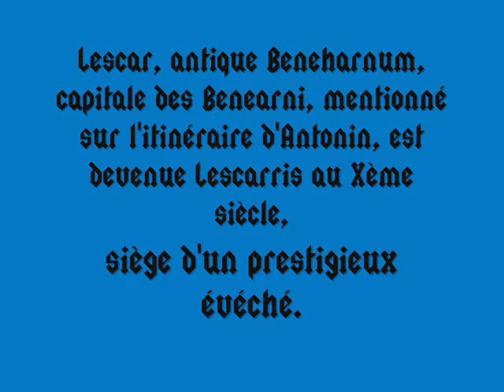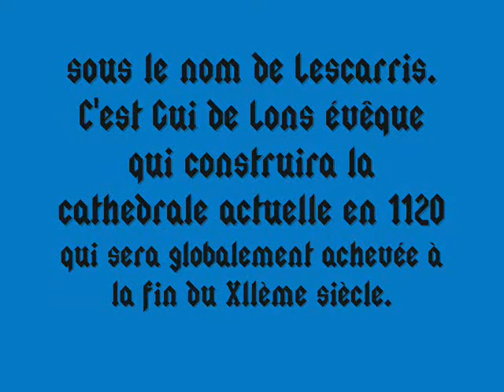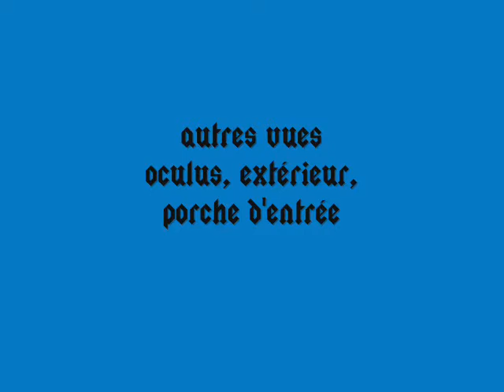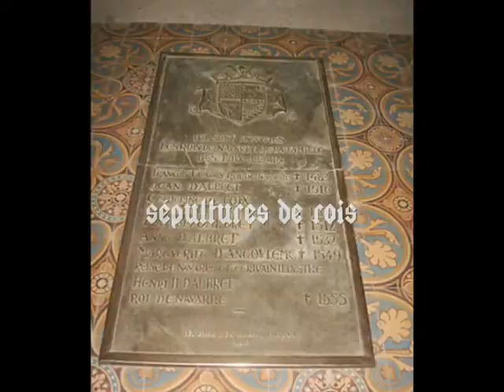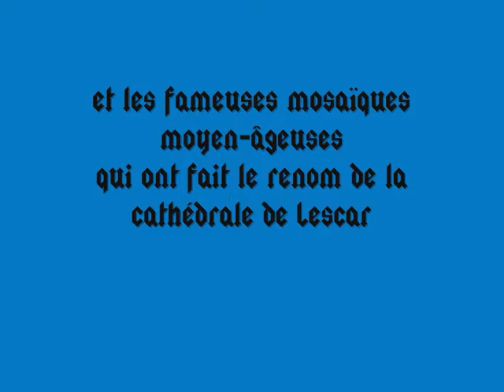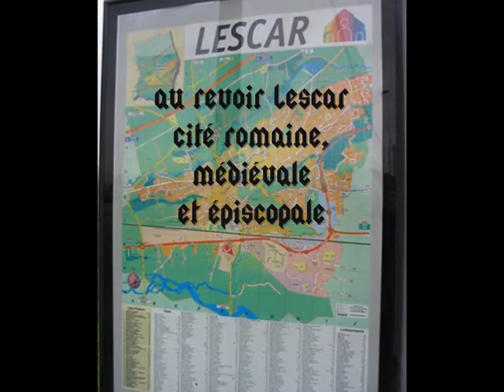La cathedrale de LESCAR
La cathedrale de LESCAR - site romain, médiéval et épiscopal sur la via Tolosana
découvrons les merveilles d'architecture, l'intérieur et les mosaïques du XIIème siècle.